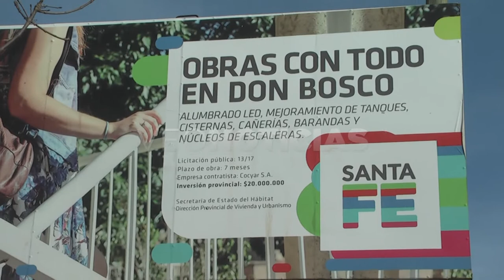DIEGO LEONE - OBRAS EN FONAVI DON BOSCO